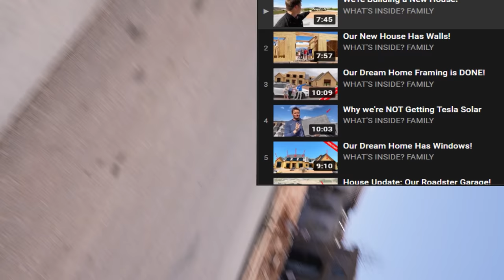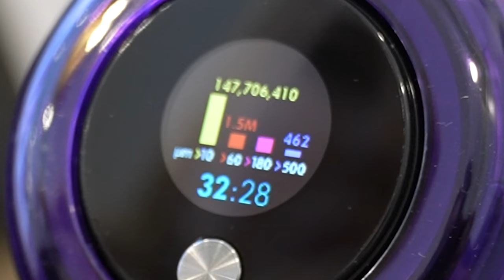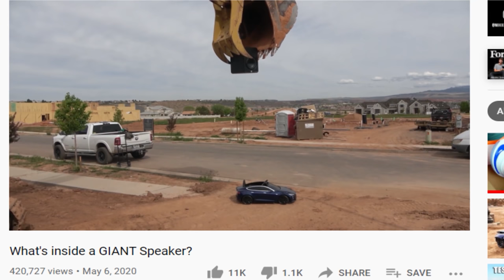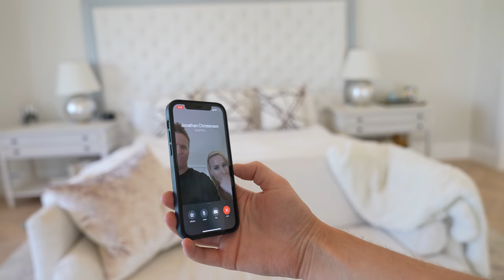One Year Dream Home Update!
We've been in our new home for one year! What are our favorite things? What would we change?

Amazon Music